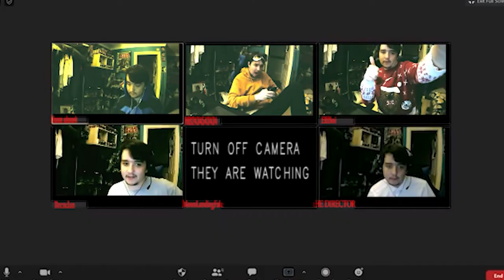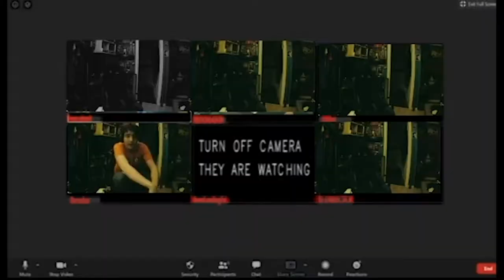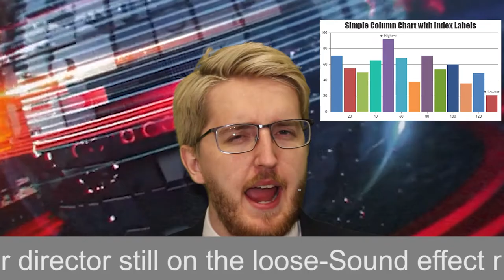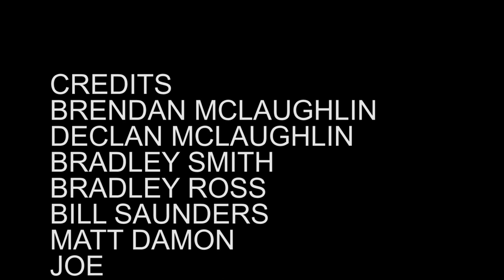Brendan McLaughlin-Year 2 submission video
Desperate moron tries to get onto a second year film course lol